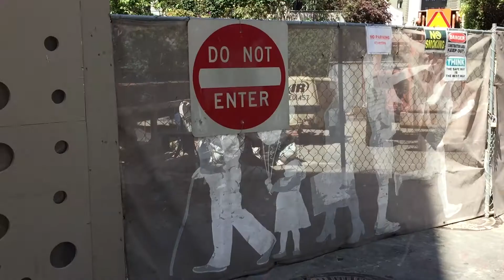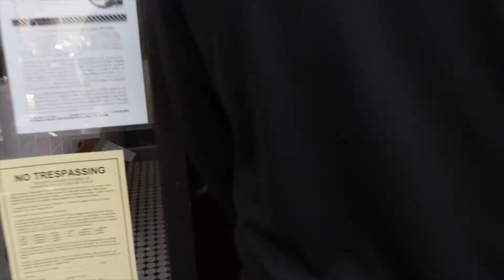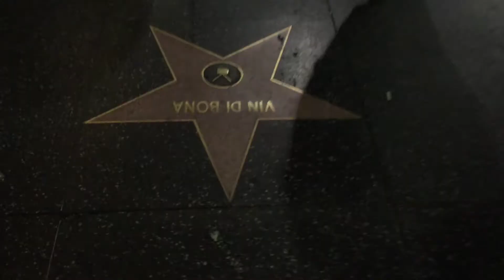Highway 1, The Most Beautiful Drive in America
Highway 1, The Most Beautiful Drive in America. The last stop before the long drive back!